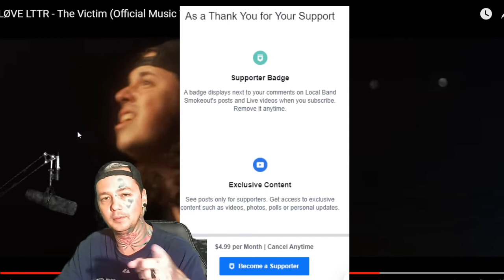Love Lttr - The Victim - Local Band Smokeout Reaction / Review